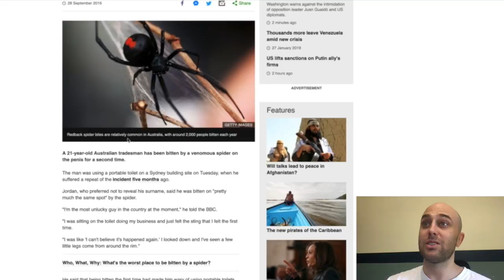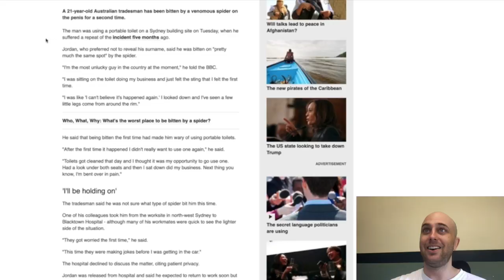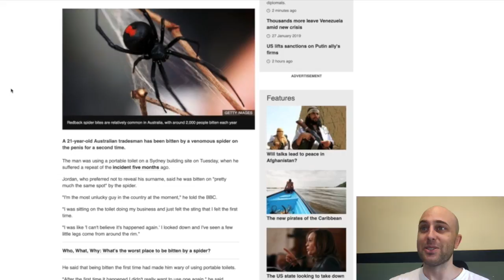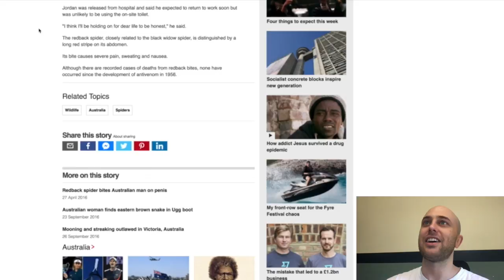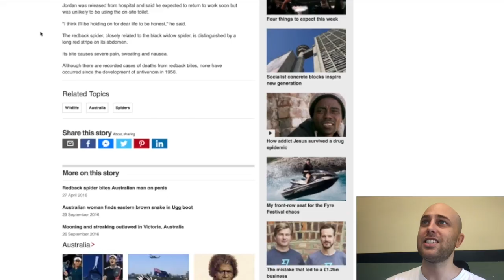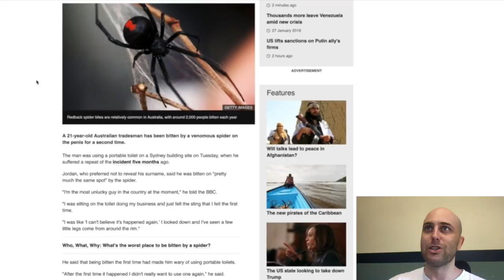SPIDER bites man on the... TWICE!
In today's story we look at a BBC article about an Aussie tradie who was bitten twice on the... you know what... by a suspected red-back spider.

How can you help Aussie English?

▶️ 2. Newsletter Sign-Up/Get FREE Downloads
▶️ 5. Follow Aussie English on Alternative Platforms

Aurelien
Takua Shamoto
Julia Kalinkina
Takuya Shamot
Dong Choi
Lada Durchanek
Juliana Montoya
Aaron Aye Chan
Kevin Saffarian
Isabel Haro
Rocio Pena
Kebria Sabouri
Veronica Pineal
Kaden Ko
Luciano Pinto
Галина Гостева
Eric Regalario
Paloma Marin Arraiza
Daniel On
Marcos Saul
Ramy Elsayed Sadek
Lima Yarey
Maksim Iaremchenko
Shin Naung Naung Htwe
Homer Chen
Guisela Matheson
Shinichi Masaki
Peng Qin